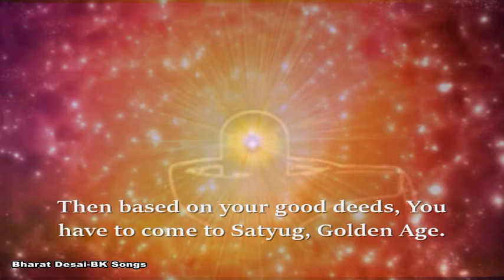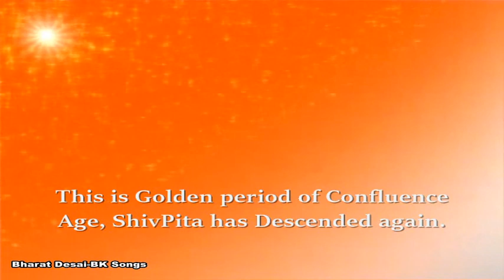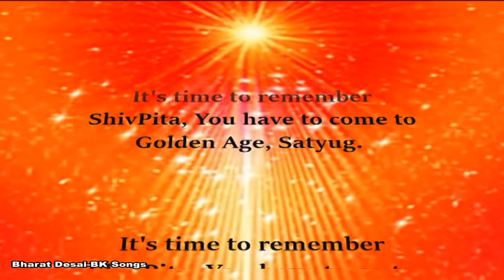Subtitles - SHIV Pita Ko Ab Yaad Karo...Remember ONE Supreme Father Shiv - BK Song - Divine Reminder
ShivPita Ko Ab Yaad Karo...
It's time to remember ShivPita...

Absolutely divine message thro this beautiful Traffic Control Song of 12:00 Noon, sung by legends Minoo Purushottam & Aashit Desai, is in your Seva with SubTitles in English.

Time to remember ShivBaba in True Awareness & mend our ways as more difficult times are ahead as Kalyug peaks & comes to end to start a Fresh World Cycle, as warned by ShivPita. Corona is just a Trailer.

For exploring further, please attend Free 7 days Rajyog Meditation Course at any of official BK Center or Online on Official BK Site.

OM SHANTI.